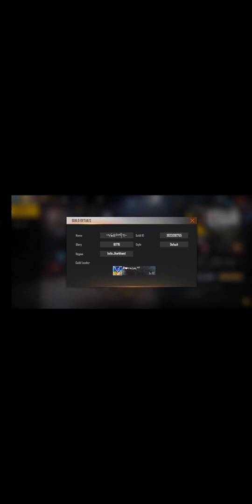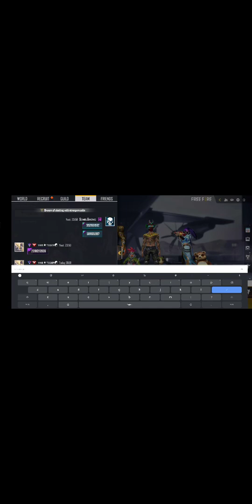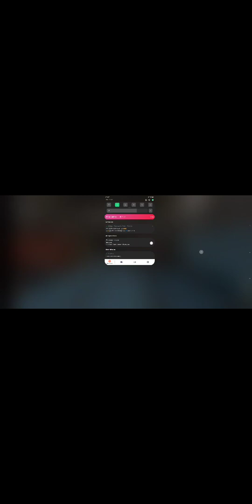PUSH TO TOP 1 GRANDMASTER - CS RANKED😎👽 2BGAMER​​ FREEFIRELIVE​​ AJJUBHAILIVE​​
I Play OnlyMobile .
mobile phone: Oppo A52
 Superzoom(6:128)

🖐️ Tags Ignore 🖐️